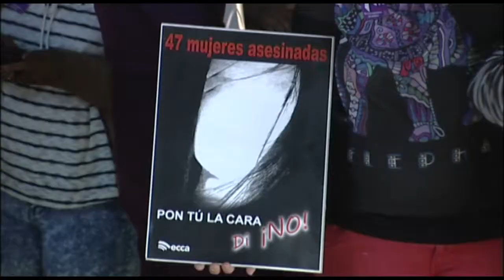AGÜIMES INFORMATIVO 12/09/17